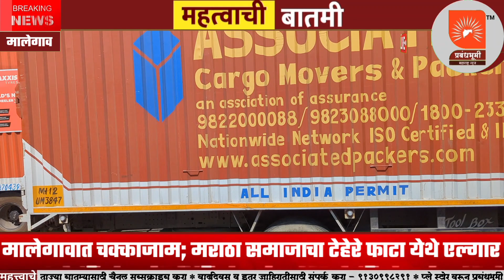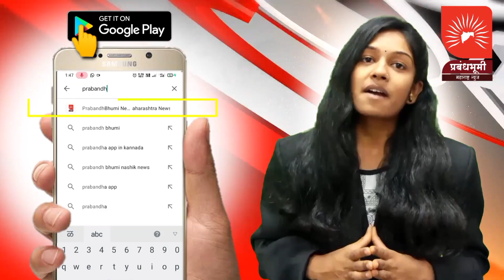MALEGOAN |मालेगावात चक्काजाम; मराठा समाजाचा टेहेरेफाटा येथे एल्गार |MARATHA ARAKSHAN | MANOJ JARANGE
मालेगावात चक्काजाम; मराठा समाजाचा टेहेरे फाटा येथे एल्गार; नॅशनल हायवे अडवला; मराठा समाज आक्रमक; थेट लाईव्ह
Chakkajam in Malegaon;  Elgar at Tehere Phata of the Maratha community;  National Highway blocked;  Maratha society aggressive;  live live